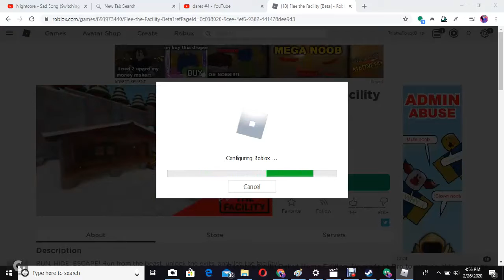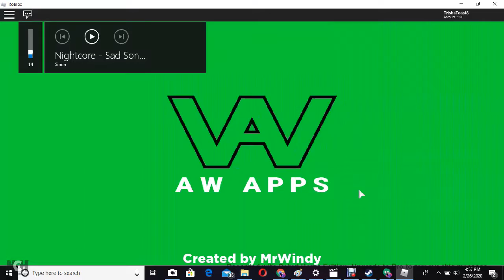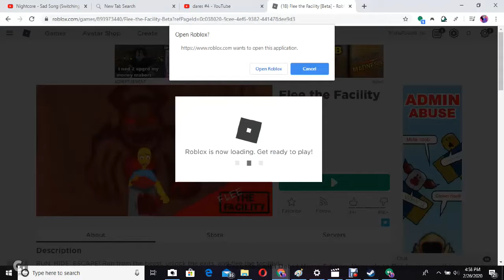Flee the Faclitiy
still sick